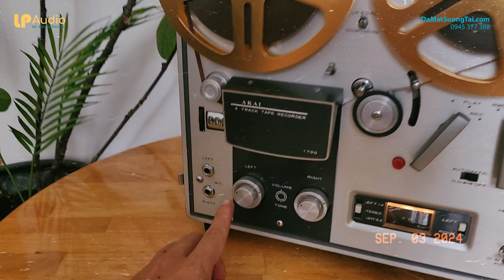GIÁ 15TR CỐI AMPLY ĐÈN tự hành AKAI 1700 || LP AUDIO